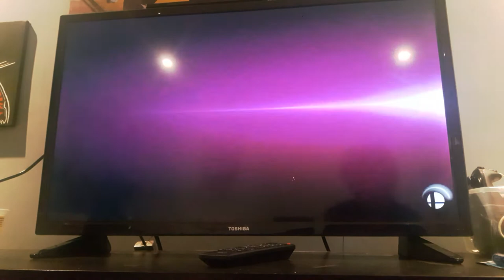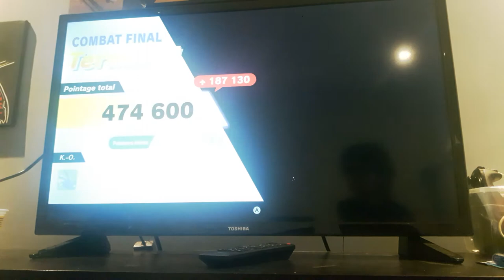Coop Classic Peach 0.0 (3:01)